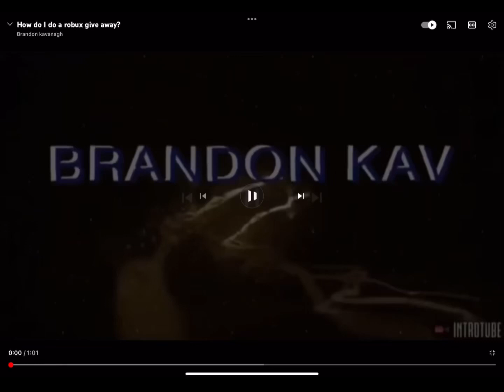Roblox noodle arms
Today I’m playing roblox noodle arms